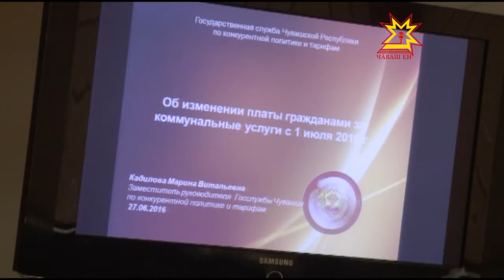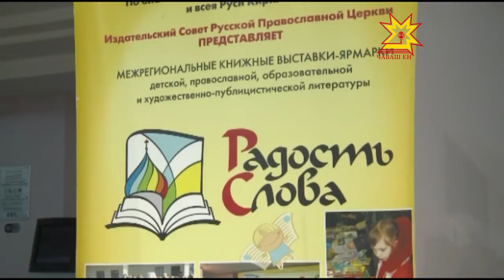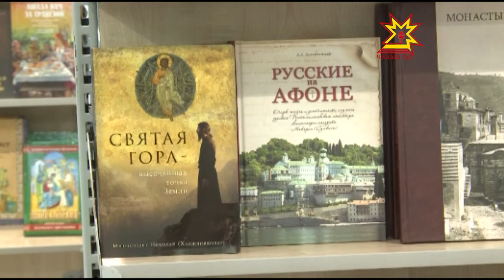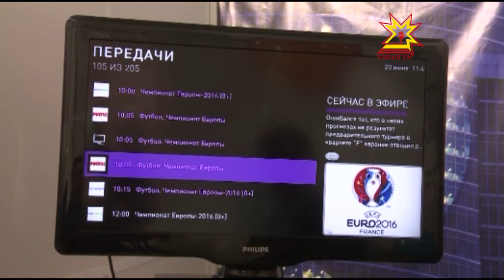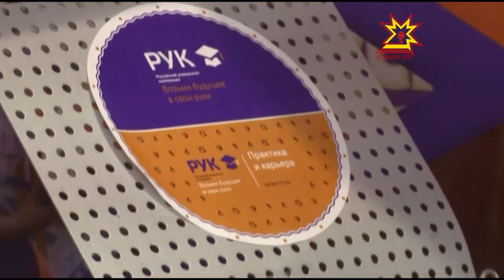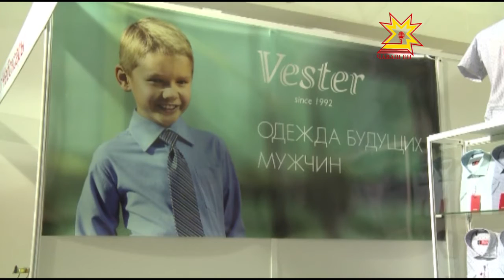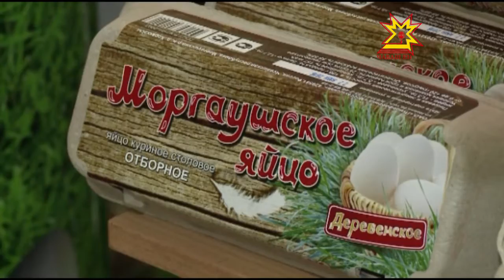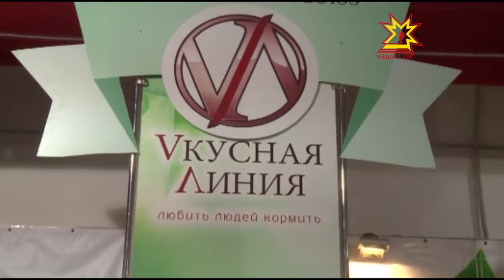Республика 27 06 2016 на русском языке Вечерний выпуск